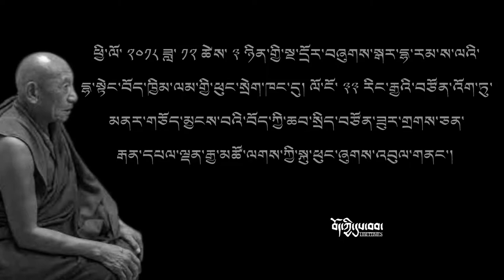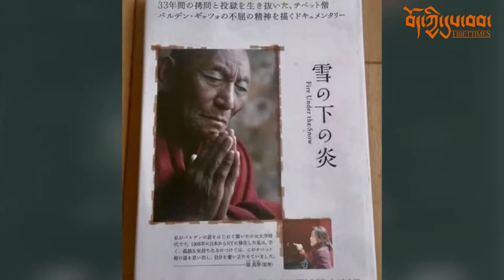Former Tibetan Political prisoner Palden Gyatso's funetal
བོད་ཀྱི་ཆབ་སྲིད་བཙོན་ཟུར་གྲགས་ཅན་རྒན་དཔལ་ལྡན་རྒྱ་མཚོ་ལགས་ཀྱི་སྐུ་ཕུང་ཞུགས་འབུལ་གནང་།